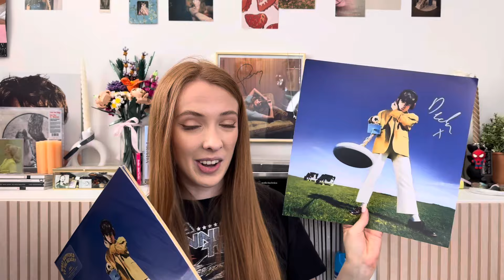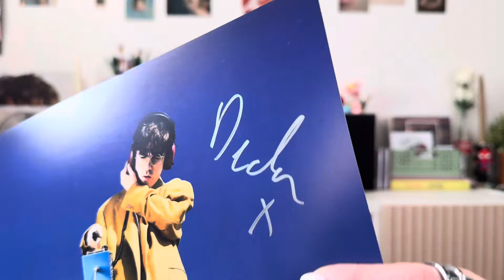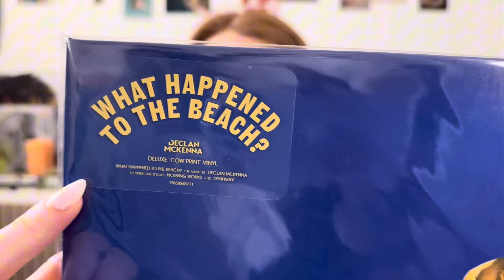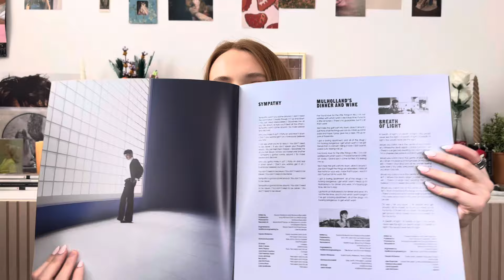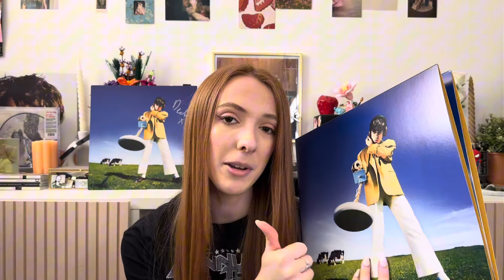Declan McKenna ‘What Happened To The Beach?’ Exclusive SIGNED Vinyl Unboxing⭐️🐄💿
I am unboxing one of my favourite albums atm - “What Happened To The Beach” by Declan McKenna! Showing you the exclusive cow print pressing with the signed insert! 🏖️⭐️

🐄comment your favourite song on the album! 🐄

goodmorning by Amine Maxwell: 'good morning' by Amine Maxwell is on SoundCloud